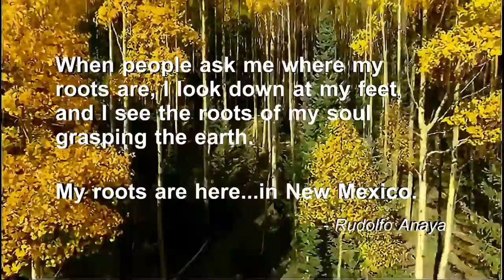Roybal Family History - Eloyda Roybal Romero